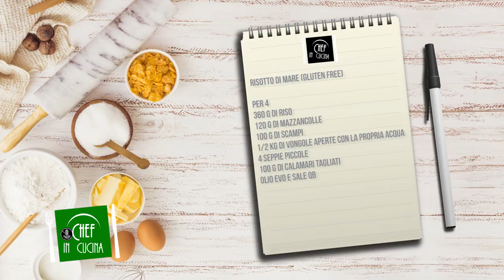Chef in Cucina - Risotto di mare (Gluten Free)